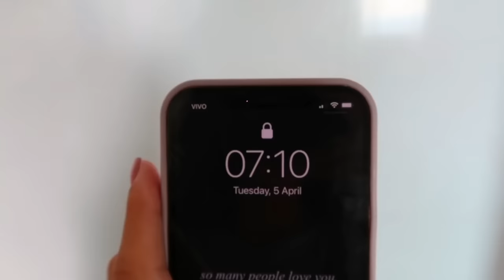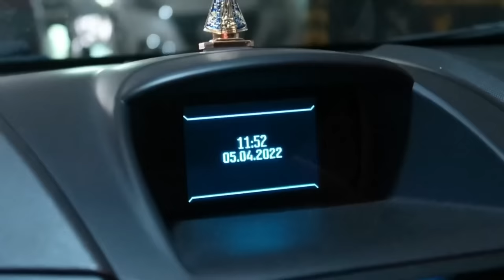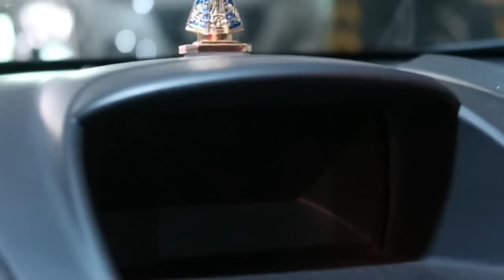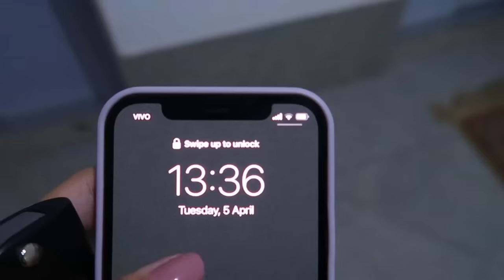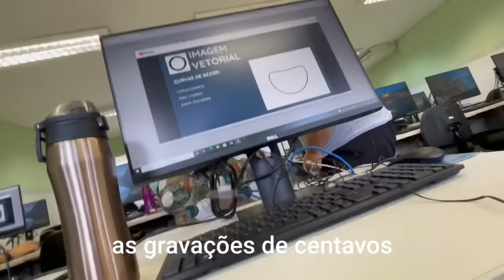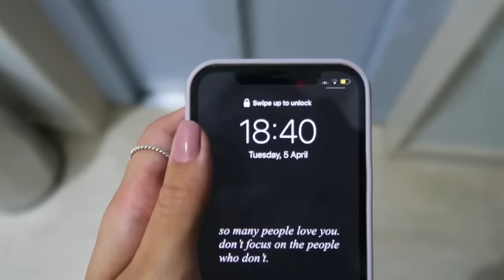vlog | um dia comigo estudando em 2 faculdades